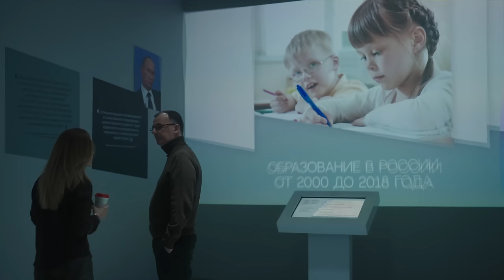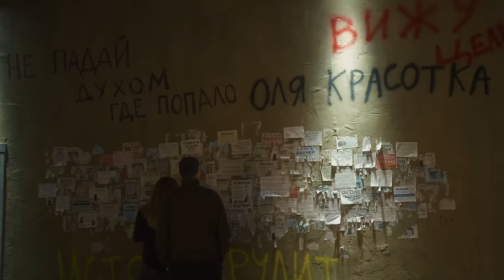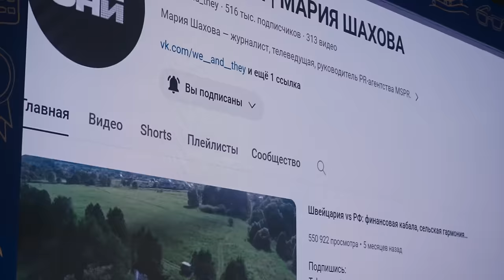ФРАНЦУЗ В МОСКВЕ: мусорные забастовки и массовый переезд европейцев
Какие западные тренды заставили Александре покинуть Францию навсегда? Почему клиенты его агентства мечтают построить французскую колонию на Амуре? Правда ли, что из-за притока мигрантов француженкам приходится одеваться менее женственно? Чего никогда нельзя делать, когда у француза перерыв на обед? Какие блюда, которые русские называют французскими, на самом деле таковыми не являются?

Друзья, на выставке-форуме "Россия" в формате паблик-ток поговорили с новым героем из Франции- Александром Стефанеско. Возможность задать вопросы была и у зрителей в зале.

15 лет назад Александре вместе с женой с одним чемоданом и не зная русского языка, решился переехать в Россию. Зарождающиеся "современные" западные тренды во Франции дали понять, что создать классическую семью и следовать традиционным ценностям в этой стране стало невозможным. В поисках подходящей страны для воспитания детей и жизни француз остановил свой выбор на России. И это решение считает лучшим в жизни. Сегодня у Александре Стефанеско свое агентство, в которое обращаются тысячи европейцев, чтобы переехать в нашу страну.

00:00 интро
0:33 выставка-форум «Россия»
0:53 кто такой Александре Стефанеско?
1:55 почему Александре принял решение переехать в Россию?
4:09 что француз знал о нашей стране?
5:09 русские и французы совершенно не похожи?
6:18 уровень жизни европейцев ухудшается?
7:26 о негативных чертах русских людей
10:46 об отличиях в менталитете
12:15 французы массово переезжают в Россию?
15:00 про тренды в Европе
17:03 французы хотят построить колонию на Амуре?
18:35 опрос на выставке: стереотипы о Франции
20:35 про лягушачьи лапки
20:44 про стиль одежды француженок
22:07 мусорные забастовки в Париже
22:34 о таксистах во Франции
23:40 про полицию
24:04 обсуждаем французскую кухню
27:28 французы слишком много отдыхают?
29:10 кто чаще говорит «нет»? французы vs русские
30:25 русский - «грубый» язык?
33:30 вопросы из зала
40:24 о важном